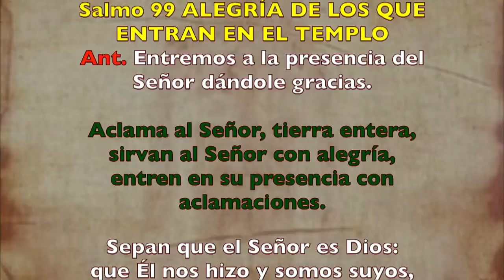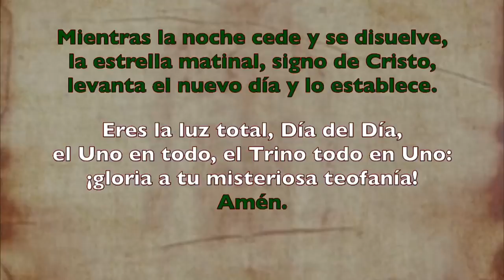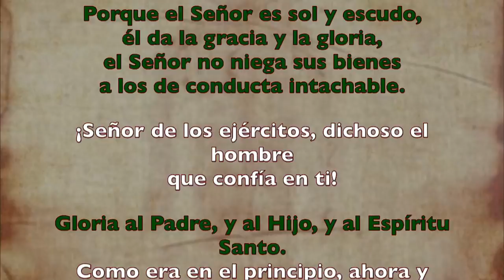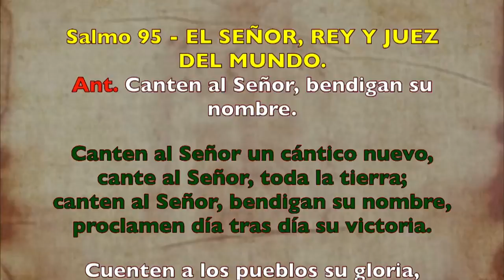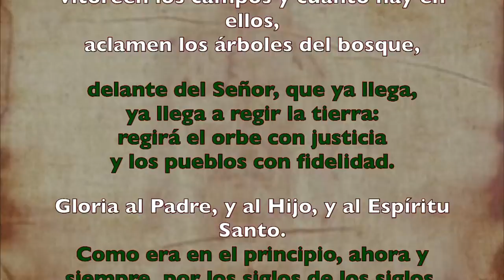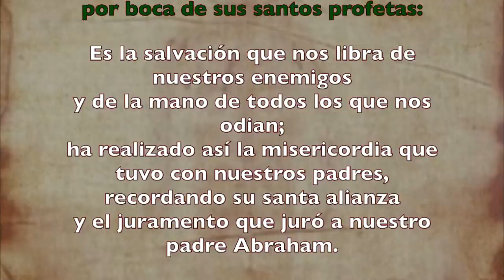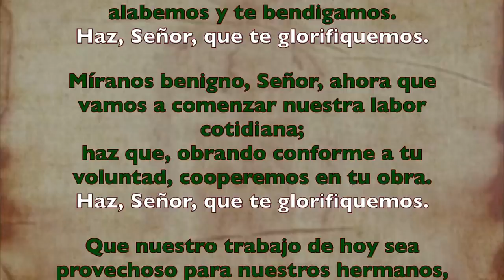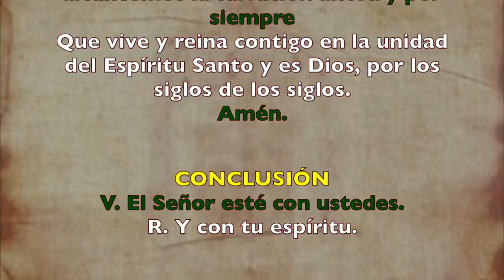Oración de la mañana (Laudes), LUNES XV semana T. Ordinario | Padre Sam